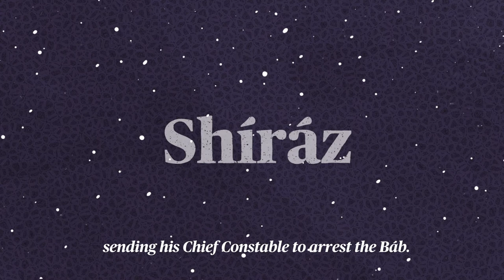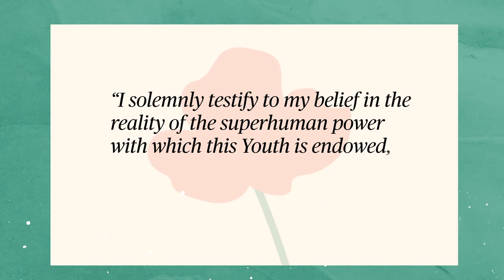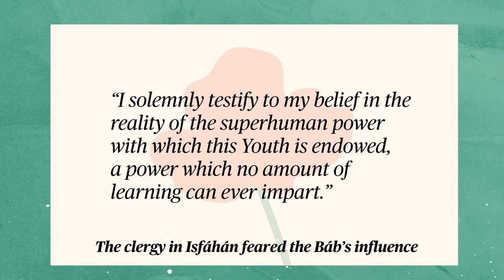Bicentenary 2019: 8/19 The Transformation of Manúchihr Khán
Manúchihr Khán was a tyrant whose reputation for cruelty was well known...This man was the last person you’d think the Báb would turn to when the authorities in Shiraz began to persecute Him and His followers.